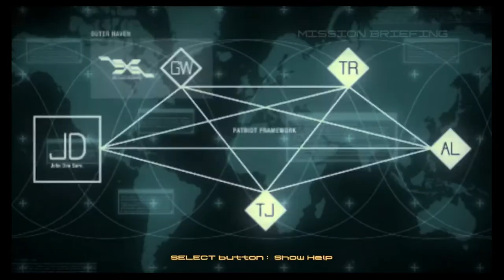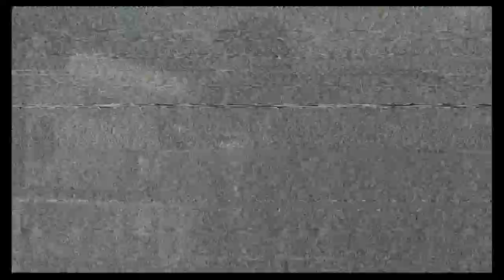Metal Gear Solid 4: Guns Of The Patriots Walkthrough Part 16 "Act 4 Briefing" (No Commentary)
Metal Gear Solid 4 Gameplay Walkthrough Episode (Part) 16 Includes the Act 4 Briefing. This walkthrough for Metal Gear Solid 4 will include the Full Game, Bosses, Gameplay, Cutscenes and Ending.